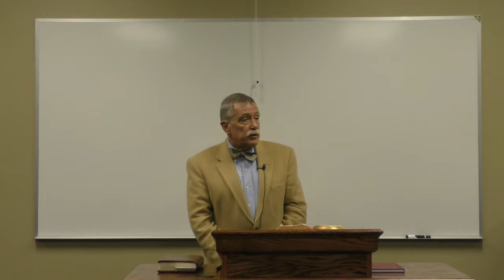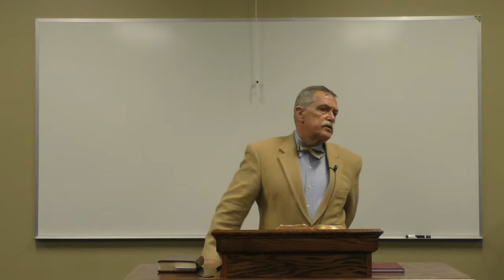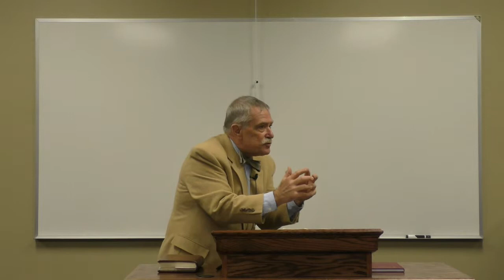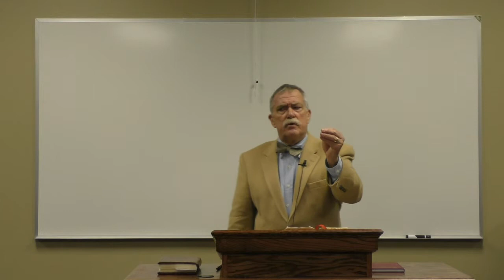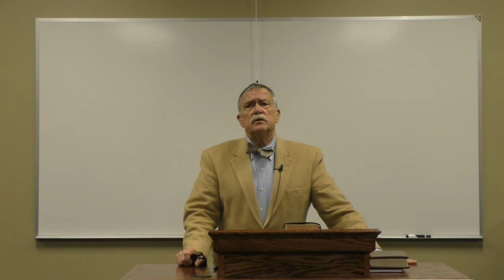The Pilgrim's Zeal - Dr. Joseph A. Pipa, Jr. (GPTS Chapel - 2015-12-02)